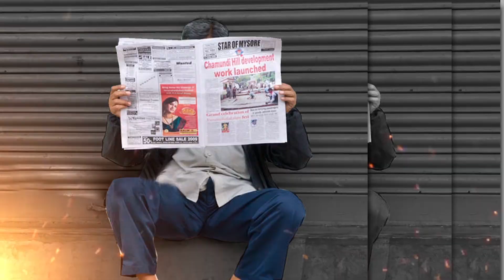What Is Shilpa Shetty’s Plan ‘B’ To Save Herself? I Tripti Shrivastava | Capital TV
Shilpa has been under the scanner and was quizzed about Raj Kundra case. The crime branch is trying to find out if Shilpa Shetty already knew about the whole affair that her husband is being blamed for. Apart from this, information was also obtained from Shilpa Shetty about her property and her bank accounts, the purpose of which was to find out where this property and money came from or whether Shilpa was also involved in this whole affair.